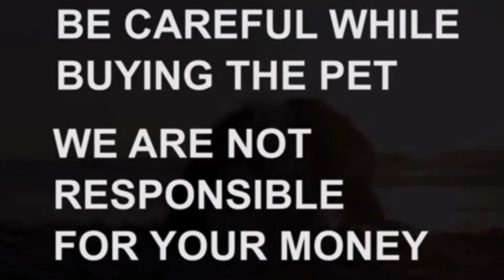Top quality German Shepherd puppy for sale|Sold out|Hyderabad|In Telugu|dog market in Hyderabad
petfasale dog fa sale|Hyderabad